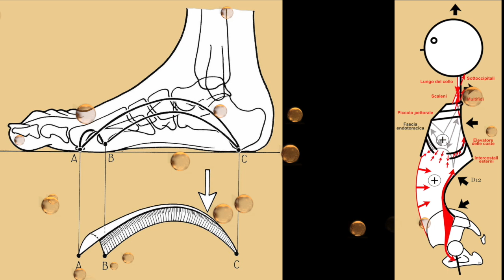Riflessologia Strutturale - pratica guidata sulla Pianta